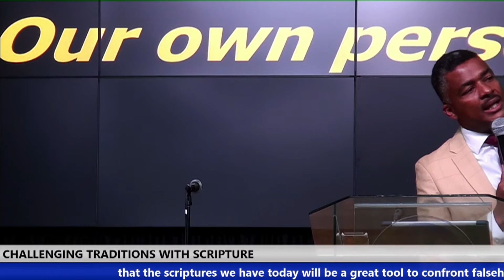CHALLENGING TRADITIONS WITH SCRIPTURE 16 FEBRUARY 2020 PASTOR MMOLOKI MOGOKGWANE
CHALLENGING TRADITIONS WITH SCRIPTURE